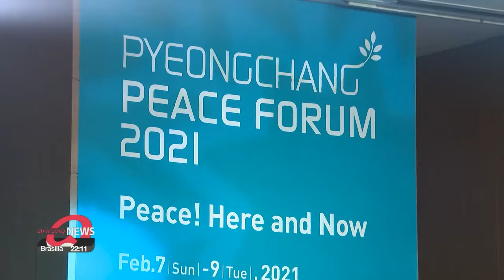2021 Pyeongchang Peace Forum held to mark legacy of 2018 Winter Olympics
'평화! 지금 이곳에서' 2021평창평화포럼 개막…평화뉴딜 논의

At this time three years ago, the South Korean town of Pyeongchang was hosting the 2018 Winter Olympics.
To expand on its legacy, the only divided province in the world is hosting an annual global forum on peace.
Kim Dami was there and filed this report.
Peace will not come without sacrifice and devotion.
This is what experts from around the world said on Sunday at the 2021 Pyeongchang Peace Forum.
"Somebody has to act to achieve peace. I hope the international community stands up for the weak and that this forum serves as an opportunity for more people to devote themselves to bringing about peace.
Taking place both online and in-person, this year's forum underlined that it's crucial for countries like South Korea, with strong capabilities in the bio and health sectors,... to help neighboring countries and vulnerable people.
And even though times are tough, Prime Minister Chung Sye-kyun... said peace can still be achieved like it was during the Olympics here three years ago.
"Let us remember the miracle of peace brought about by the Pyeongchang Winter Games. I believe we can create peace on the Peninsula on our own, just like we're battling this unprecedented pandemic with K-quarantine."
The President of the International Olympic Committee, Thomas Bach, said this challenge should serve to reaffirm the Committee's mission of building peace through sport.
"The Olympic Winter Games Pyeongyang 2018 highlighted explicitly as an example of how the Olympics truce can contrubte to conflict prevention."
Under the slogan 'Peace  Here and Now,' the forum's third edition comes as Pyeongchang prepares to host the Winter Youth Olympic Games in 2024.
And to build peace, Pyeongchang is seeking to co-host the Games with the North Korean city of Wonsan.
The legendary investor Jim Rogers commented at the forum that once the 38th parellel separating the two Koreas opens, the Peninsula will be a hub in all areas, including tourism.
"For the next two days, guests from around the world will be discussing action plans for what will be South Korea's Peace New Deal.
Ranging from the economy and public diplomacy to sports, they'll be exchanging ideas on the hosting of another successful Winter Olympics here in Gangwon-do Province.
Kim Dami, Arirang News, Pyeongchang."

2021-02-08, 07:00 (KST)